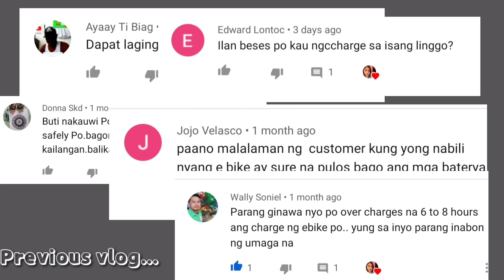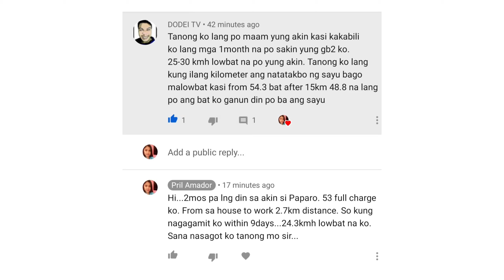ANGKAS IS BACK! READING COMMENTS/QUESTIONS ABOUT EBIKE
Yes, pwede na raw angkas pero hindi ako marunong mag-angkas. Ayoko lang siguro mapahamak iangkas ko hahaha..seriously!

Sinagot ko na rin mga tanong ng iba about sa ebike. Sana nakatulong sa inyo nyahahaha...sorry maingay saka magulo💯

Salamat🖤